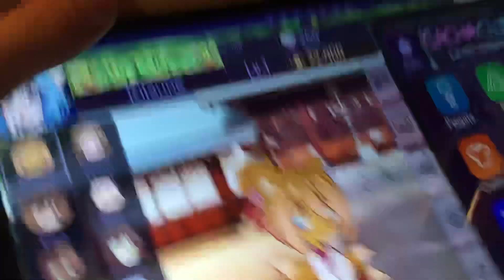April 8, 2021